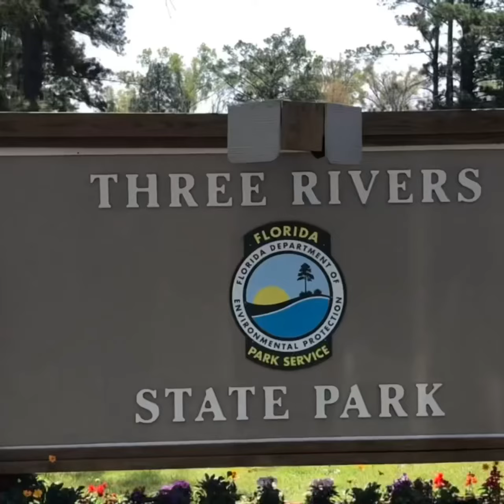Three Rivers State Park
explore the Chattahoochee River, Flint River and the northern part of the Apalachicola River.